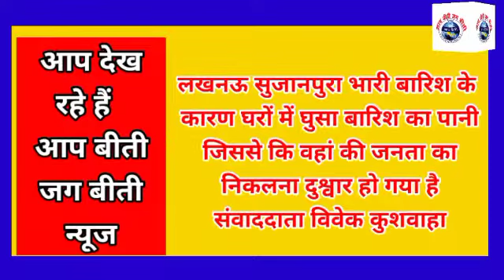लखनऊ सुजानपुरा भारी बारिश के कारण घरों में घुसा पानी संवाददाता विवेक कुशवाहा की एक रिपोर्ट